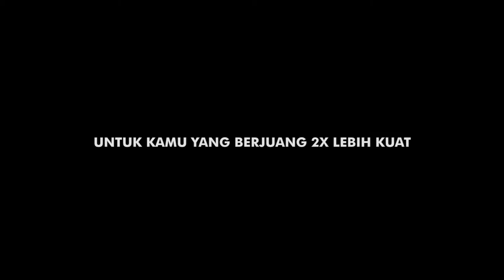KEENAN BE YOUR OWN LEGEND - CLEAR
Client : Unilever Indonesia
Brand : Clear
Agency : Makna Creative
Producer : Hamam Fridaus
Director : Angga Anggur